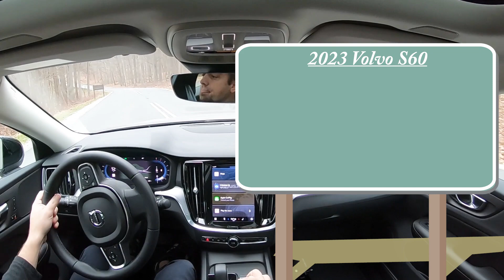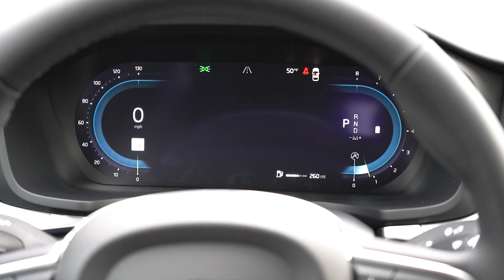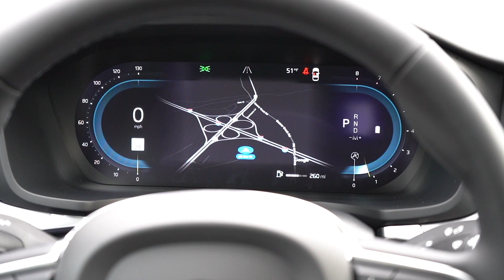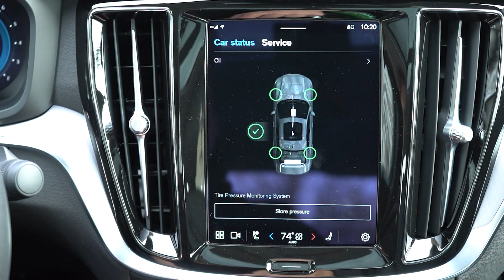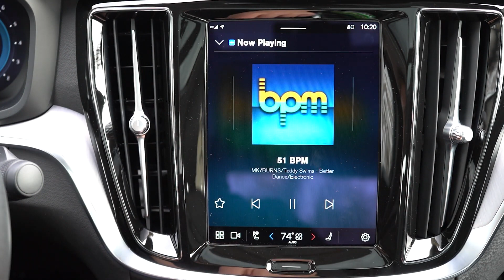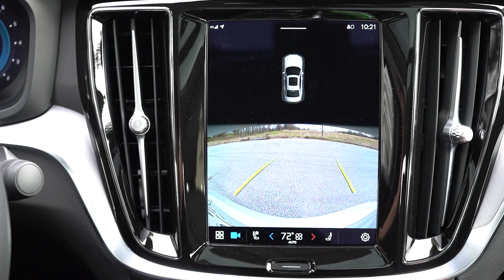2023 Volvo S60 Review -BIG Changes for 2023!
The new S60 recharge is here and Volvo is bringing their most powerful car ever built. On the outside of the black edition you will get unique wheels, grill and trim. On the inside there is a 9in infotainment screen, full digital gauge cluster and  leather interior. Powering the S60 Recharge is a 2.0L turbocharged & electric motor produce 455HP. Is the 2023 Volvo S60 Recharge a BETTER luxury sport sedan than a BMW M340i?